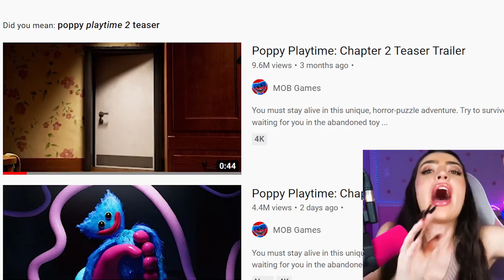NEW TOY in Poppy Playtime CHAPTER 2!? (SECRET REVEAL!)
Today Alexia Marano from AnythingAlexia reacts to Poppy Playtime: Chapter 2 - Official Game Trailer . You will never believe the Poppy Playtime Chapter 2 : Gameplay Trailer (Full Analysis & Reaction)